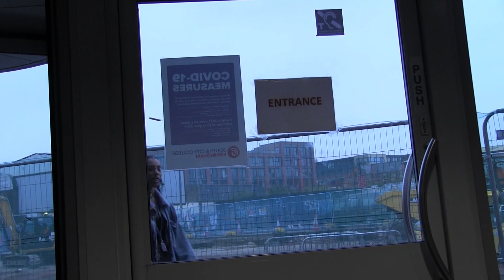The silent stranger Short Film (Experimental)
This production was an experimental film based of a film sequence which I Found on youtube.

Filmed and Edited by Chloe beckles and Sienna
Actors included: Sienna and Muhammad